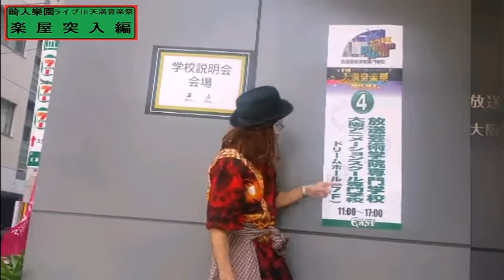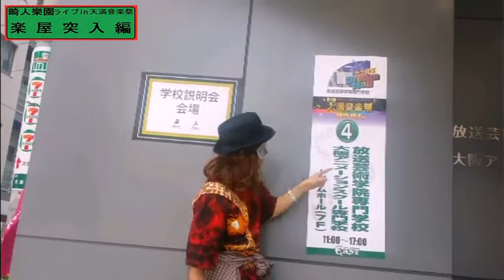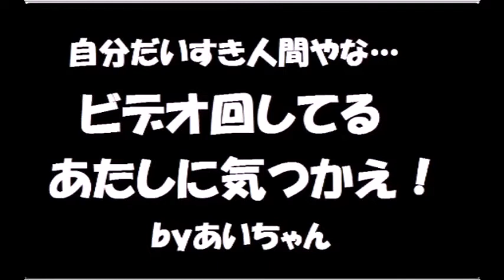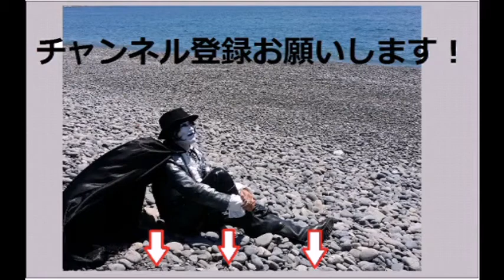畸人樂園ライブin天満音楽祭vol.1~楽屋突入編~【行ってきた！】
2015年10月4日大阪市北区天満全域で行われた大規模音楽イベント
“天満音楽祭”（てんま おんがくさい）にて撮影。
動画BGM"とむらい列車”歌・演奏 畸人樂園
「大阪で生まれた女」でおなじみBOROさんプロデュース楽曲

【天満音楽祭とは】
2000年に大阪市北区天満在住の”音楽好き”有志を中心にイベント開催後、毎年開催され、個人・企業・団体の垣根を越え、着実に規模・支援を広げ、大阪の秋の風物詩となりつつあります。

16回目の開催を迎えた本年2015年においても、初期の手作り感による
運営は貫かれていて、運営の皆さんは全員ボランティアによる参加であります。

【畸人樂園の出演回数は？】
2012年に初めて審査通過後、出演させていただいてからは2012・2013・2014・2015と審査通過～出演させていただいてます。

【動画にしたイキサツは？】
毎年動画にしようと思ってますが、機会を逃していまして…。全34会場を全て御紹介するのはナカナカしんどいので、アタクシたち畸人樂園の
出番会場だけでも動画にしてみました。
この動画を楽しんでいただけたら、2016年の天満音楽祭に足を運んでみて下さい！楽しめますよ～　燐夢より

動画はvol.1楽屋突入編・vol.2 ライブ編・vol.3ライブ終了編・vol.4オマkケ動画編と続きます。お楽しみに！

撮影・編集by Real Music Experience
ナレーションby あいちゃん(RME)